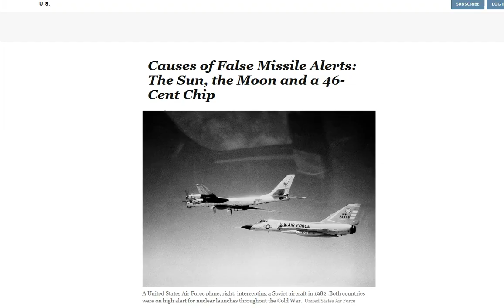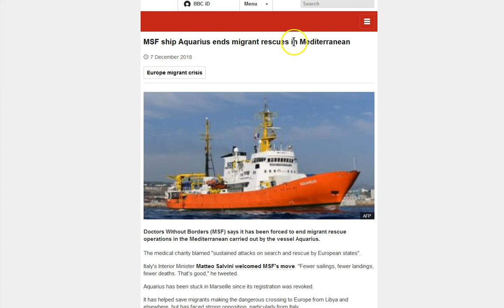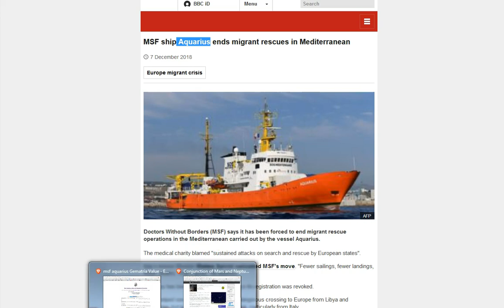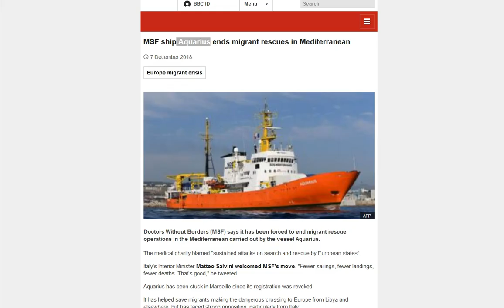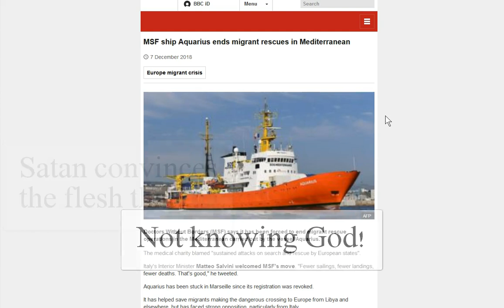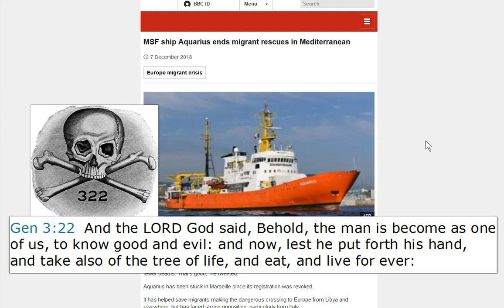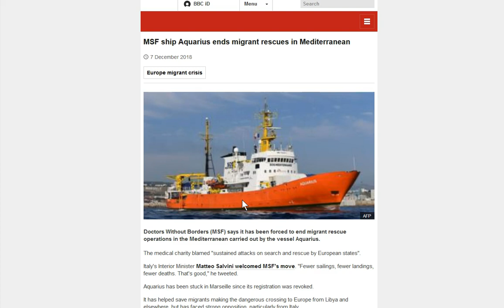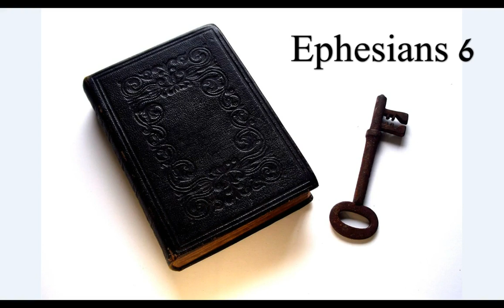Aquarius Mars and Neptune Today. SOS. 333 One Third 1/3 777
333 Crazy the way this showed up! Certainly seems something going down today, IDK. God is on His Throne and Jesus is preparing to receive His bride! I pray you are prepared. May God bless and keep you all! :)

Amen.